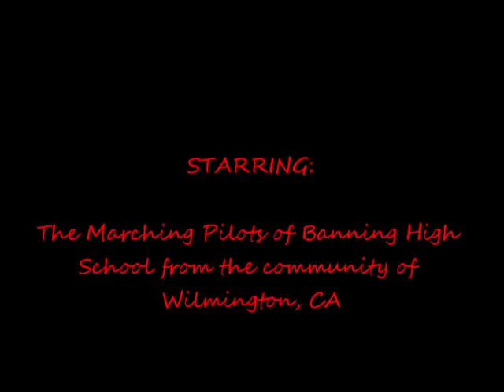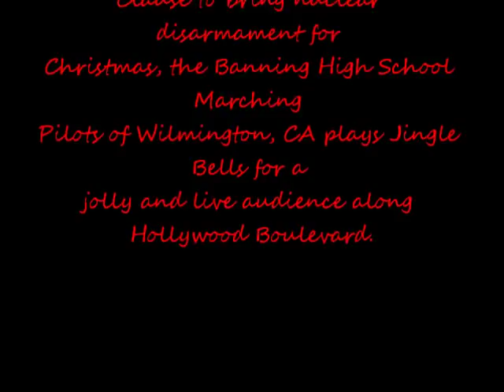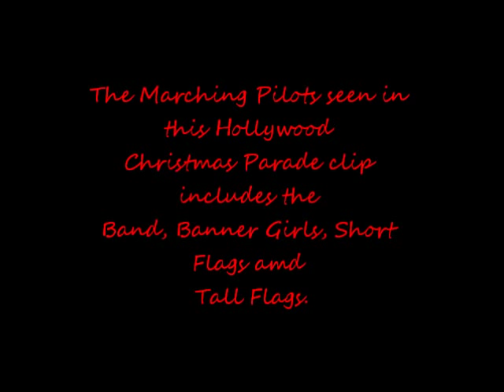Banning High School in Hollywood Christmas Parade, 1985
Thank you all for choosing to view this clip on my channel. It is an honor to become part of a legacy to a great tradition at (Phineas) Banning High School. Live footage from an era is not so easy to come across with one to bring it complete like I do and in the best quality, video and audio, so this is why I share this clip with you.

This is the Marching Pilots of (Phineas) Banning High School. What you will be listening to is multiple renditions by the Pilots, along with a great performance. The Marching Pilots are from the community of Wilmington, CA. This community is in the South Bay Harbor Area of the City of Los Angeles, also known as the Heart of the Harbor, and the high school is the Pride of Wilmington.

There were many great students that shined or made an impact in class as a Marching Pilot. However, I understand many of them never truly got a chance so see a video of themselves. Today, we have an opportunity to do so in full; and, because you chose my channel, I thank you with a full performance of yourself.